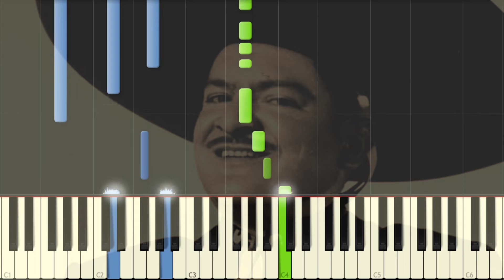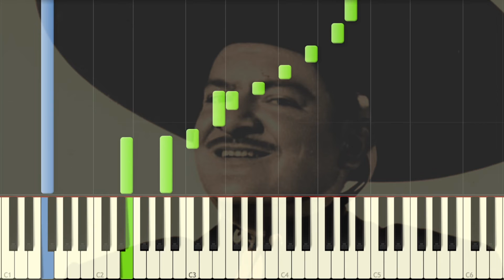Un Mundo Raro 🎹 Tutorial Piano - Teclado 🎹 José Alfredo Jiménez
Canción compuesta por el gran José Alfredo Jiménez, interpretada por él mismo y por otros grandes artistas como Luis Miguel, Chavela Vargas, Lucha Villa, Pedro Fernández, Lila Downs, y recientemente por La Santa Cecilia como parte del soundtrack de la película de Disney Pixar COCO.

Arreglo y ejecución por mí. (Juan Carlos Rodriguez Cerdan)

También me puedes apoyar en Patreon y así recibir diferentes beneficios como los archivos de audio y video de mi trabajo, partituras de mis arreglos, o arreglos e interpretaciones con dedicatoria personal de cualquier canción que me pidas:

Letra:

Cuando te hablen de amor
y de ilusiones,
y te ofrezcan un sol
y un cielo entero.

Si te acuerdas de mí,
ni me menciones;
porque vas a sentir
amor del bueno.

Y si quieren saber
de tu pasado
es preciso decir
una mentira:

Di que vienes de allá,
de un mundo raro,
que no sabes llorar,
que no entiendes de amor,
y que nunca has amado.

Porque yo adonde voy
hablaré de tu amor
como un sueño dorado.

Y olvidando el rencor
no diré que tu adiós
me volvió desgraciado.

de mi pasado
es preciso decir
otra mentira:

Les diré que llegué
que no sé del dolor
que triunfé en el amor
y que nunca he llorado.